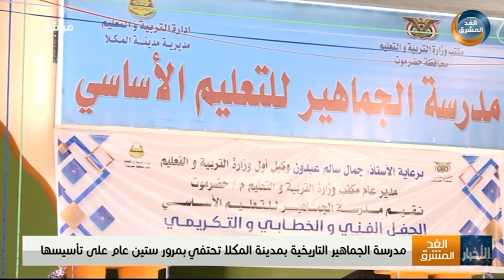نشرة أخبار الخامسة مساءً | انفجارات غامضة تهز صنعاء وسط تكتم مليشيا الحوثي عن الأسباب (15 مارس)